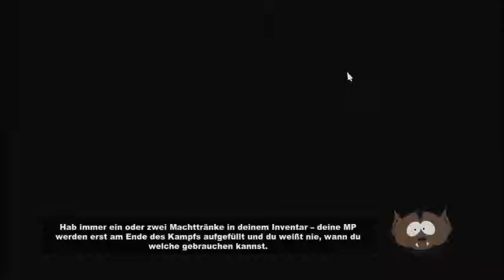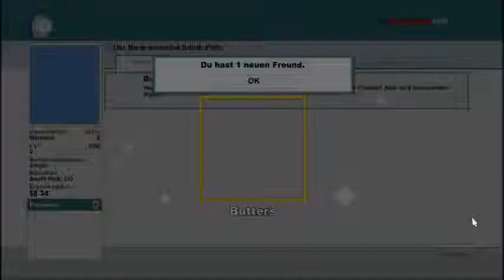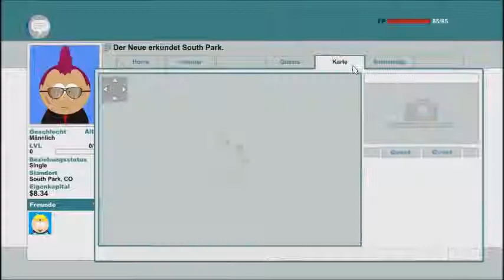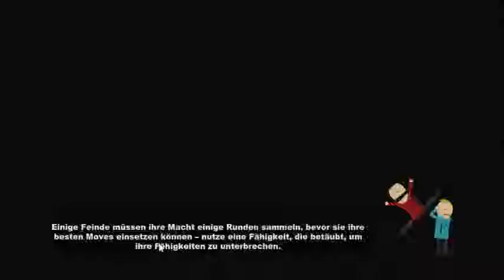South Park #01-Der/Die Neue ist da! ♥Let's Play South Park Der Stab der Wahrheit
Endlich hat die qual ein ende den wir sind nun in South Park :D
Aber schaut selbst x3